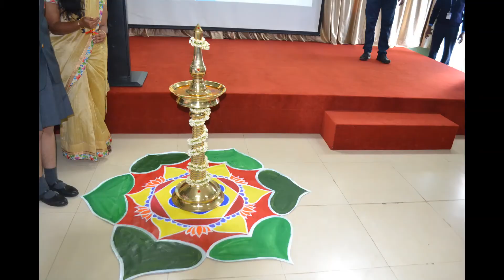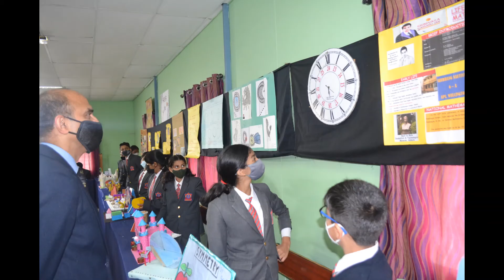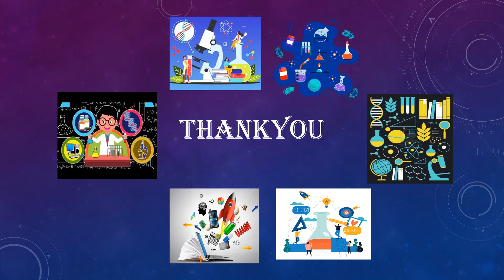SIGMA - 7.0 Annual Exhibition 2021-2022